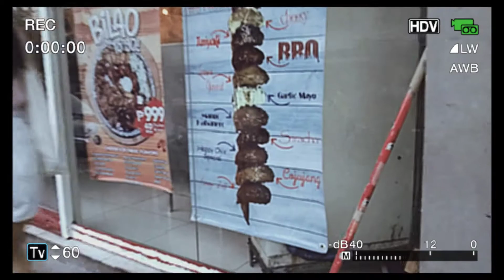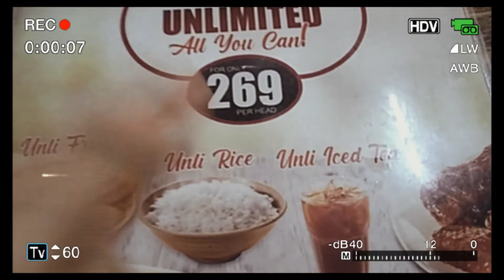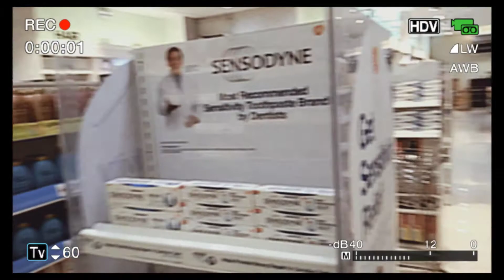UNLI CHICKEN WINGS SA STA. ANA + MAKEUP SHOPPING! 🛒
KEEP SAFE AND ALWAYS PRAY FRENNIES💋💋💋